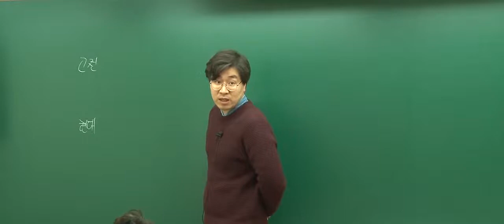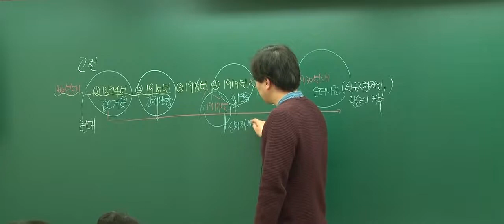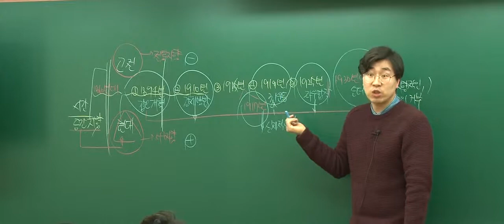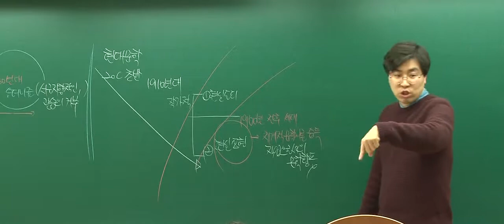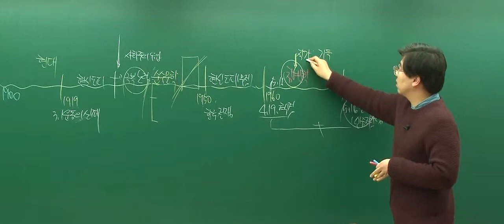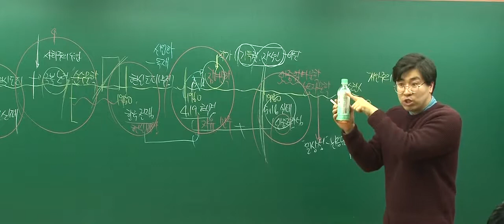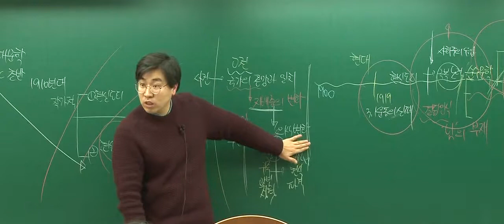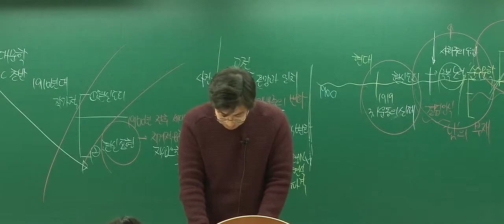[박문각임용] 2017년 박대운 전공국어 3 4월 문학교육 강의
[박문각임용] 2017년 박대운 전공국어 3 4월 문학교육 강의 영상입니다.

[박문각임용온라인] 2016년 박대운 전공국어 3-6월 최대 60% 할인 이벤트